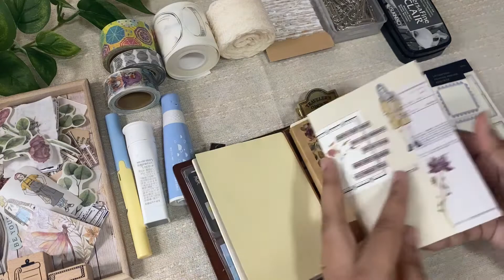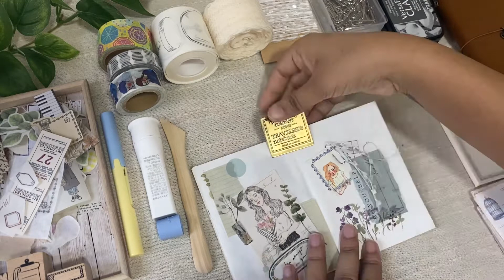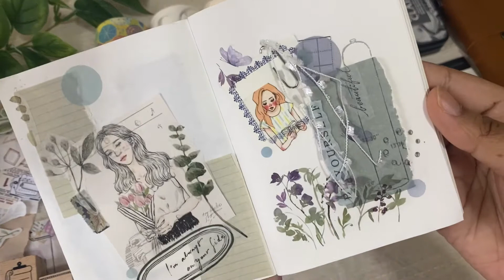Journal with me | Traveler’s Company | Traveler’s Notebook Passport size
Hi everyone, I am working on one page each day for the month of June. Please join me as I complete this challenge I have started to inculcate the habit of being creative work every day.